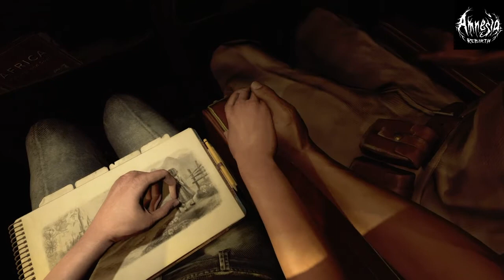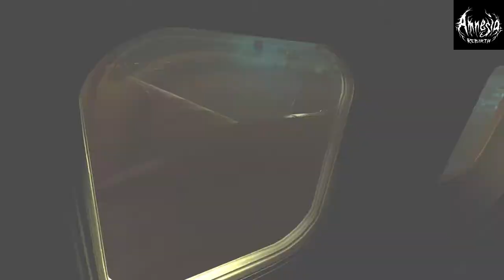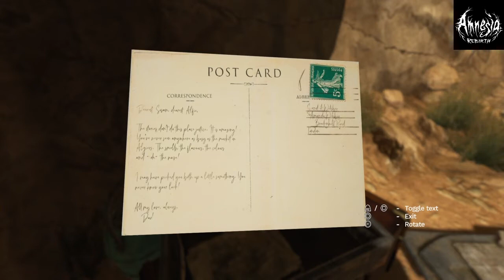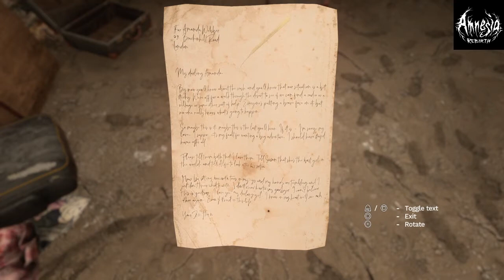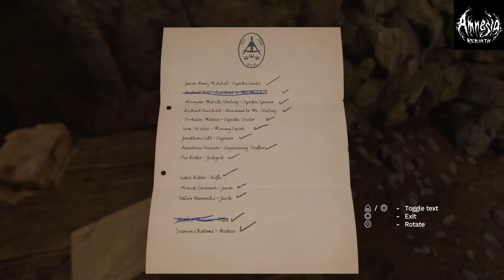Let's Play Amnesia: Rebirth, Part One: It Buuuurrrnnnssss Usssss...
Ah, that's better.